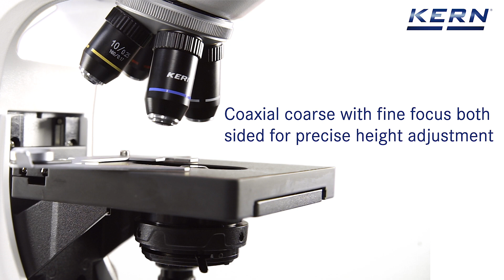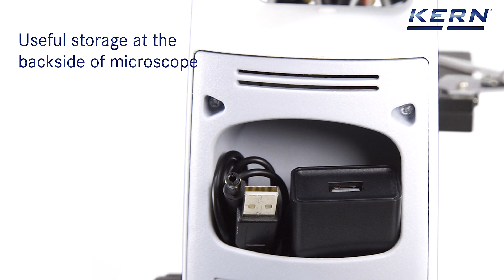Elegant & impressive - compound microscope for schools, training & laboratories | KERN OBE-12•13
Elegant, dynamic and impressive - the new all-round compound microscope for schools, training and laboratories. The brand new OBE-12•13 range stands out through its exclusive, dynamic device, which is second to none in terms of sturdy construction and ergonomics. The clever storage compartment on the back will enables quick practical storage for your power cable. Thanks to the USB connection technology, it is also possible to supply power using an external powerbank.
The impressive, infinitely dimmable 3 W LED guarantees bright illumination of your sample.
A further highlight is the butterfly lens barrel which is integrated as standard and which enables you to achieve the ideal viewing angle. The height-adjustable and thereby focusable 1.25 Abbe condenser with aperture diaphragm is a further quality feature of the OBE range and guarantees the very best concentration of light.
Height adjustment of the fully-equipped mechnical stage is carried out using a coarse and fine focusing knob on both sides. The ergonomically designed coaxial drive enables you to work with the samples and move them rapidly.
A large selection of different eyepieces and objectives is also available.
A protective dust cover, eye cups, as well as multi-lingual user instructions are included in the scope of the delivery.
A C-mount adapter is required to connect a camera to the trinocular version.